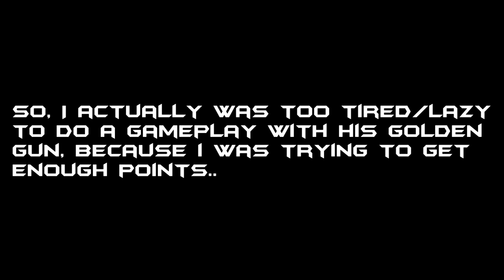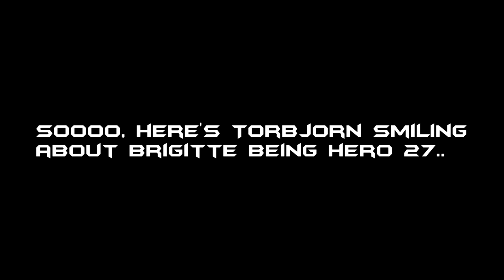My 2nd Golden Gun Reveal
So I had some other choices besides the one I chose, which was VERY hard, but I made my decision..

NOTE: I make a joke in this video, so please don't get offended...